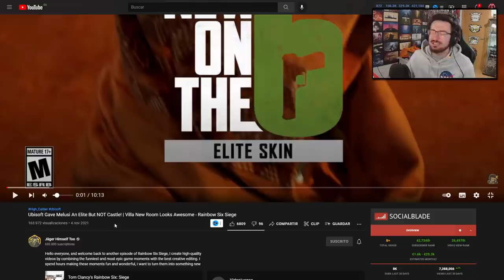RANDOM MOMENTS de RAINBOW SIX SIEGE #164 | Caramelo Rainbow Six Siege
✅ RANDOM MOMENTS de RAINBOW SIX SIEGE en este Gameplay de Rainbow Six Siege español en High Calibre.